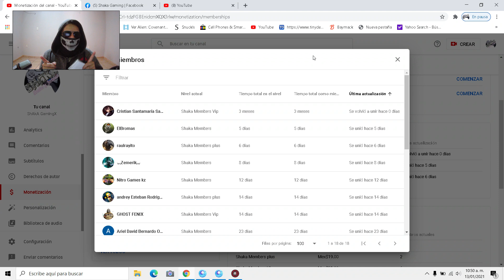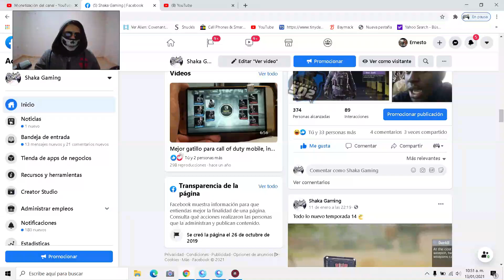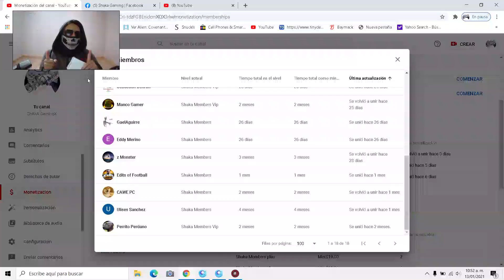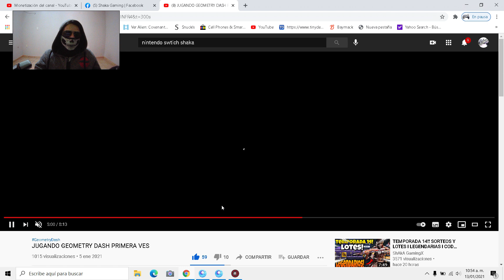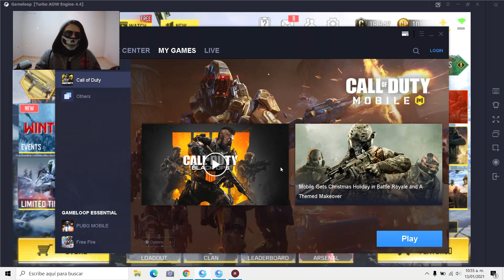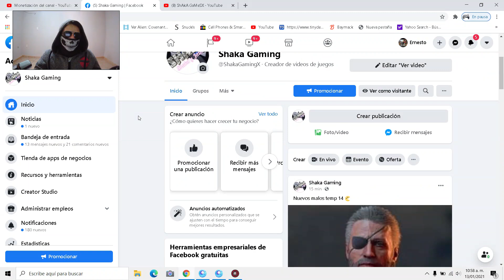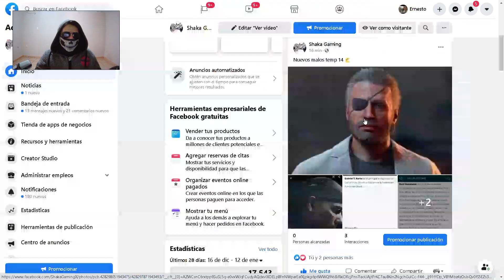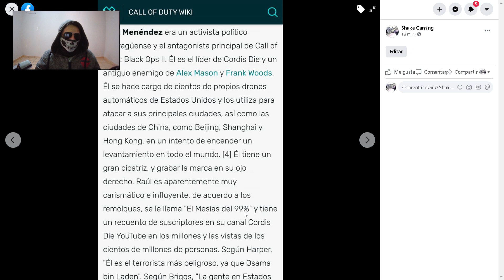TEMPORADA 14!! RAUL MENENDEZ I GABRIEL RORKE I NUEVOS PERSONAJES I COD MOBILE